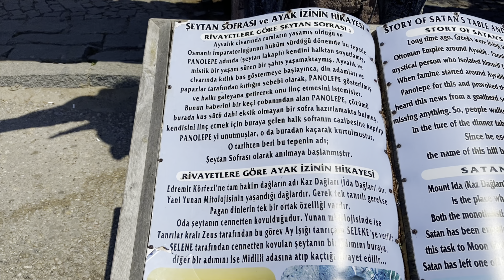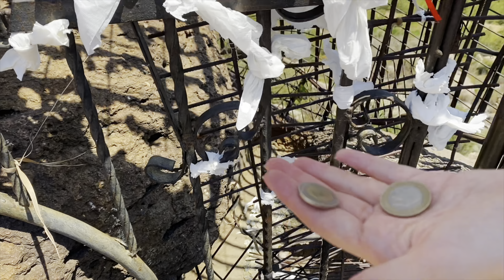Seytan Sofrası- AltınKum/ Ayvalık